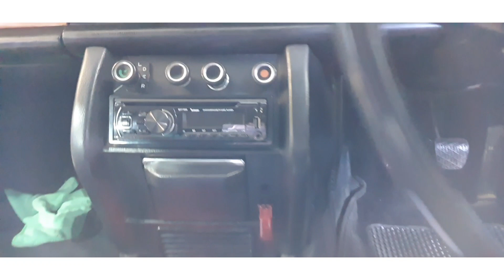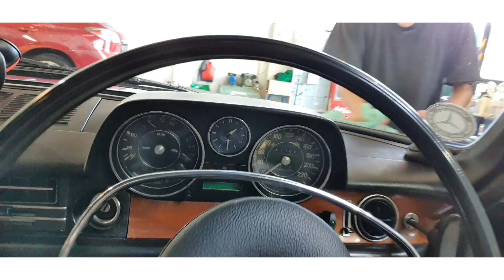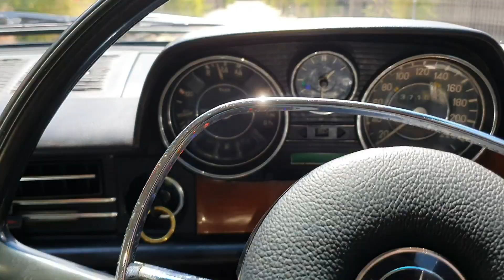JUN BINTANG Mandiin Si MINI di Red Car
Ngereview Dikit Sambil Kenalan Sama Staff Red Car. Hanya Sekejap Si Mini Langsung CLING.